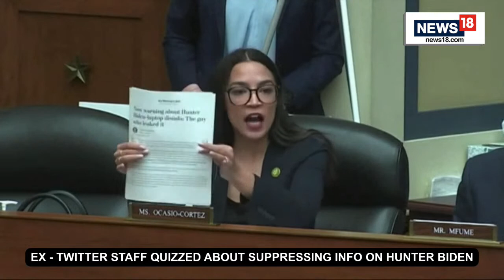Hunter Biden Laptop FBI Hearing | Republicans Grill Ex-Twitter Executives Over Hunter Biden Story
Full House Oversight and Accountability Committee hearing entitled, "Protecting Speech from Government Interference and Social Media Bias, Part 1: Twitter's Role in Suppressing the Biden Laptop Story."

FBI Director Christopher Wray repeatedly refused to say Thursday whether he considered media reporting on first son Hunter Biden’s infamous laptop to be “disinformation” — despite repeated confirmation of its legitimacy.

n18oc_world